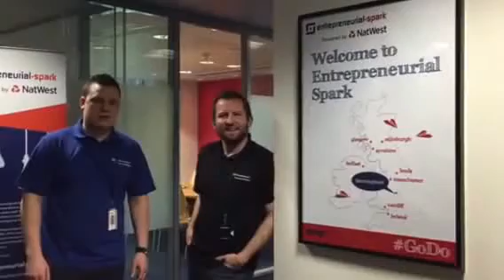Entrepreneurial Spark - Welcome to our Birmingham Hatchery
On the 9th of February we opened our Birmingham Hatchery. Our enablers James and Joe wanted to give you a quick tour...